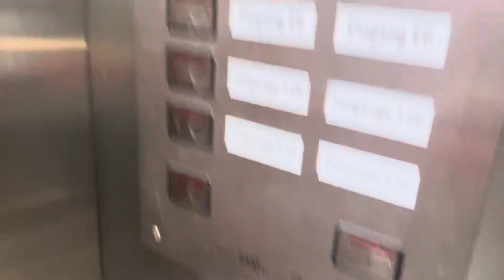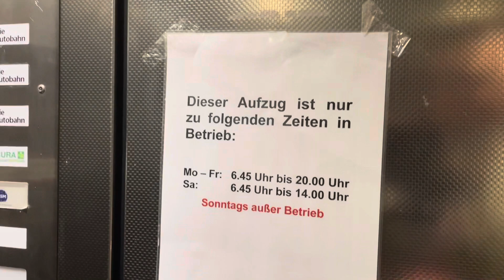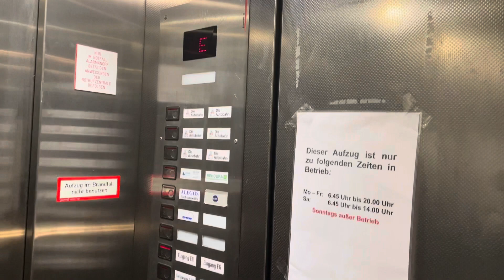Schindler Aufzug im Schwenke Center in Hagen